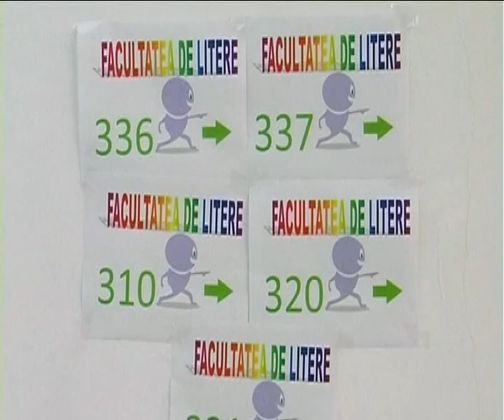B1Tv: Admitere la Facultatea de Litere şi la Facultatea de Economie şi Administrarea Afacerilor